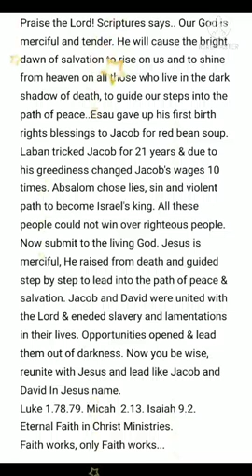By Jesus grace, you will walk into the path of peace!